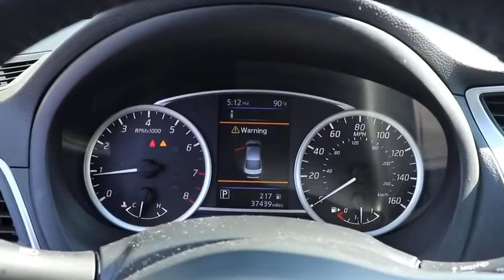2019 Nissan Sentra Matteson, Lansing, Oak Lawn, Northwest Indiana, Chicago, IL P18886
Brilliant Silver Metallic Used 2019 Nissan Sentra available in Matteson, Illinois at South Chicago Dodge. Servicing the Lansing, Oak Lawn, Northwest Indiana, Chicago, IL area.

Clean CARFAX. Recent Arrival! Silver 2019 Nissan Sentra FWD 1.8L 4-Cylinder DOHC 16V$$$ Priced To Sell Fast!! $$$ Many Cars under $10k and under $5K!!Welcome to the South Chicago CDJR website, a fast and convenient way to research and find a vehicle that is right for you. Whether you are looking for a new or used Chrysler, Dodge, Jeep or Ram car, truck, or SUV you will find it here. We have helped many customers in or near Blue Island, Burbank, Calumet City, Chicago, Cicero, Evergreen Park, Harvey, La Grange, Maple Park, Matteson, Oak Lawn, Oak Park, Orland Park, Palos Heights, Palos Hills and Tinley Park find the Chrysler, Dodge, Jeep or Ram of their dreams! We know that prospective customers are extremely well educated when researching their next vehicle. South Chicago CDJR has made it easy to get all the available vehicle information so you can spend less time researching and more time enjoying your purchase.